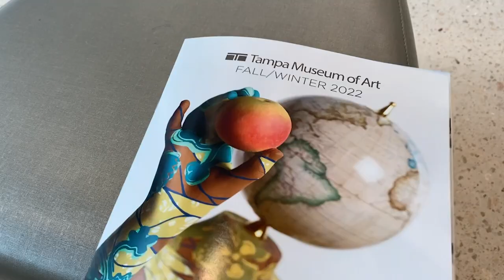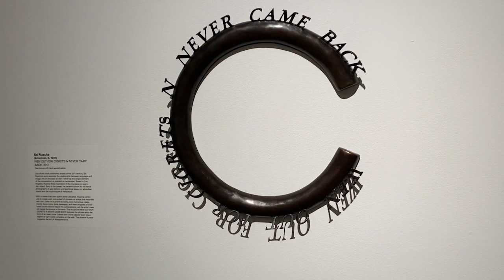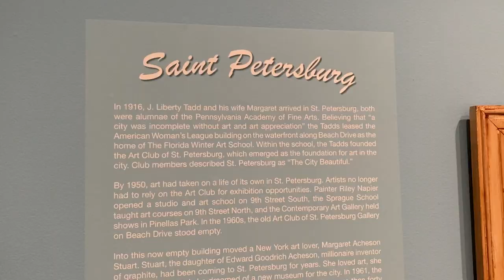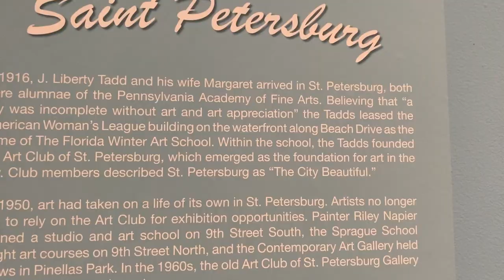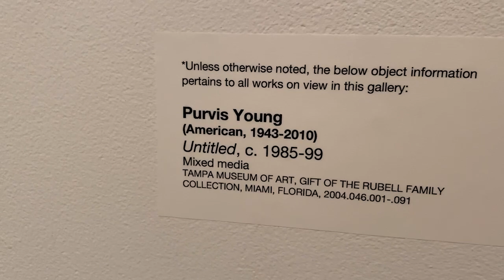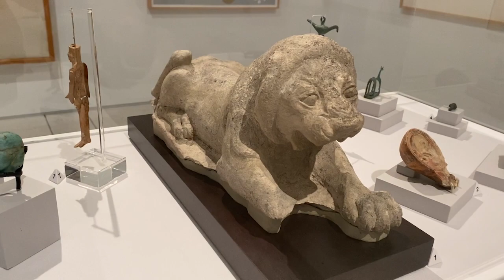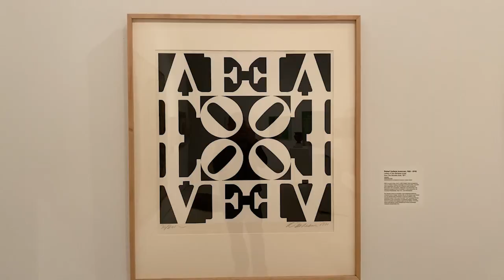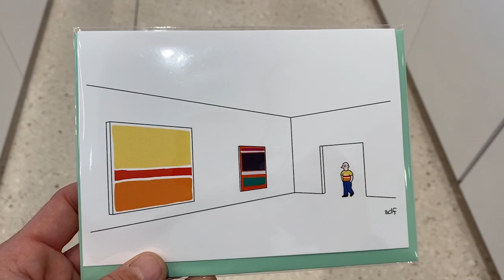Tampa Museum Of Art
Join me at the Tampa Museum of Art to see their current exhibits including some of the oldest pieces of art I’ve ever seen!